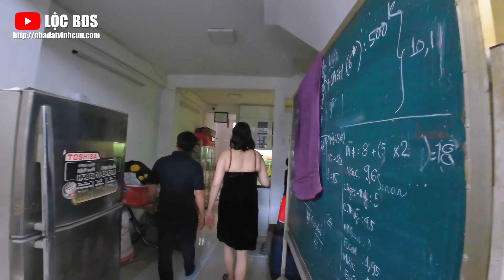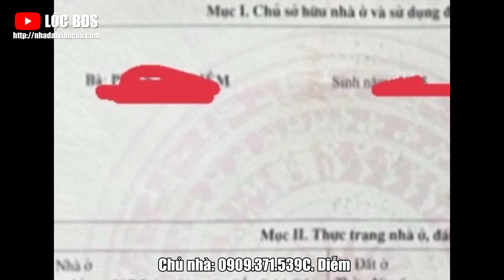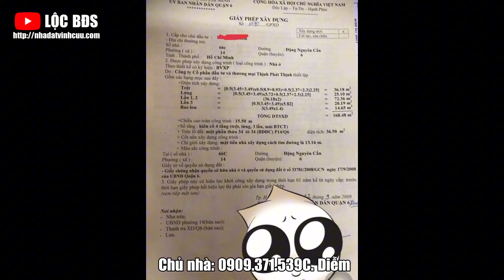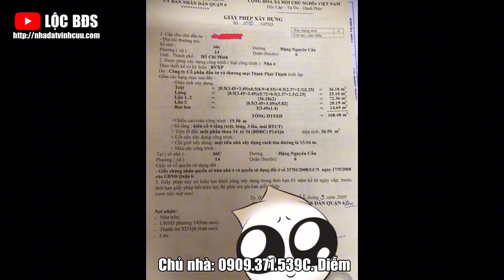Nợ trong nợ ngoài réo liên tục buộc bà chị phải bán tháo căn nhà để trả nợ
Bà chị nợ ngoài nhiều quá phải bán tháo căn nhà trả nợ
▶ Diện tích: 59m2 ( 3,6m x 19,4m ) Sàn sử dụng 168m2 Hướng Đông Nam
▶ Hiện trạng xây dựng: Căn nhà với kết cấu xây dựng kiên cố với công năng 1 kiot kinh doanh và một nhà lầu 3 tấm và 1 tầng lững,  Hạng cấp 3 với 1 phòng khách,  4 phòng ngủ,  1 phòng thờ,  1 bếp,  2 nhà vệ sinh,  1 sân thượng
▶ Vị trí: Căn nhà tại 66C Đặng Nguyên Cẩn, P. 14, Quận 6,  Tp.  Hồ Chí Minh
▶ Giao thông:Ngay Vòng Xoay Phú Lâm, Đi thẳng 1km đến Công Viên Phú Lâm, Cách 4km đến Quốc Lộ 1A ( Khu Công Nghiệp Tân Tạo ) Cách 1km Công Viên Đầm Sen, Cách 2km Đường Võ Văn Kiệt. Cách 3km về trung Tâm Tp. Hồ Chí Minh Bệnh Viện Phạm Ngọc Thạch, Bệnh Viện Hùng Vương, Bệnh học Y dược Tp. Hồ Chí Minh. Cách 7km Chợ Bếnh Thành, Dinh Độc Lập, Cách 8km Sân Bay Tân Sơn Nhất Tp. Hồ Chí Minh
▶ Thuận lợi: Vị trí dân cư đông đúc kinh doanh tốt và gần tiện ích như chợ,  trường,  bệnh viện đặc biệt nằm ngay vòng xoay phú lâm cách Trung Tâm Quận 1,3 chỉ với 3km.
▶ Pháp lý: Sổ hổng riêng hoàn công

Quay Review bán đất chính chủ, hỗ trợ các lĩnh vực như định giá bất động sản, pháp lý, thủ tục mua bán, quản lý bất động sản và đầu tư bất động sản
Từ khóa kênh